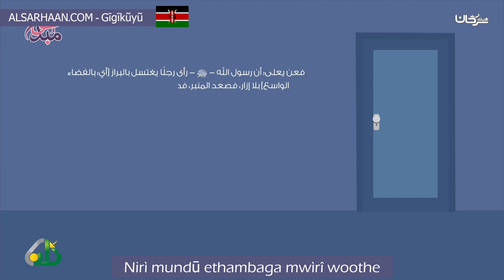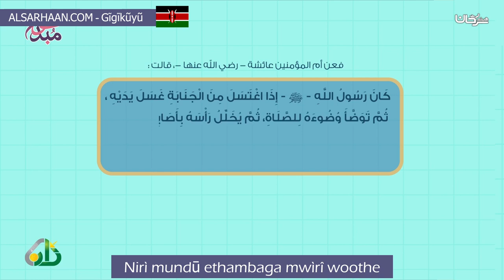Nirì mundū ethambaga mwìrî woothe ما يجب عليه الغسل